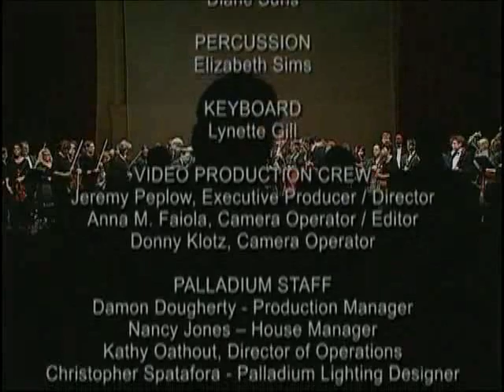Sibelius Symphony No. 2 - Finale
Tampa Bay Symphony performs the Finale from Sibelius Symphony No. 2. John Bannon, Guest Conductor